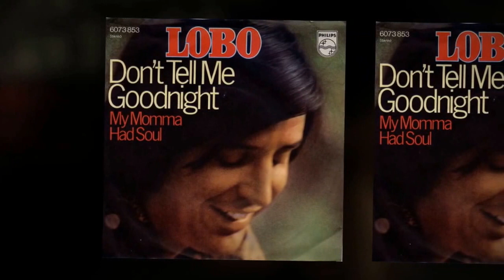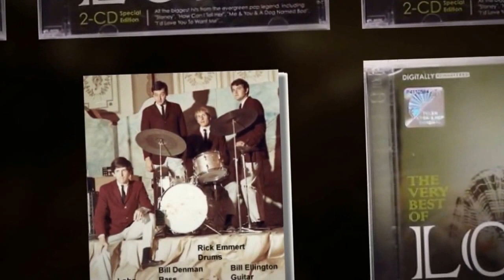LOBO(KENT LAVOIE)-"DON'T TELL ME GOODNIGHT"(LYRICS)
LYRICS: (written by Kent "Lobo" LaVoie)
Lying there beside me
With your head resting on my arm
Your body feels so warm
And your hair smells
Like a Sunday morning
I feel you moving closer
And I know what you're gonna say
But girl there's just no way
I'll ever like what you'll be saying

CHORUS
Don't tell me goodnight
It makes me feel so empty inside
And if only I could
I wouldn't sleep at all
Just let me drift off slowly away
And dream of you
(INSTRUMENTAL INTERLUDE)
You reach out and you touch me
Just to let me know you're there
And I can feel your hair
And somehow I don't
Feel like sleeping

CHORUS